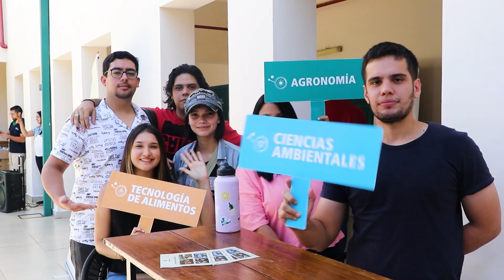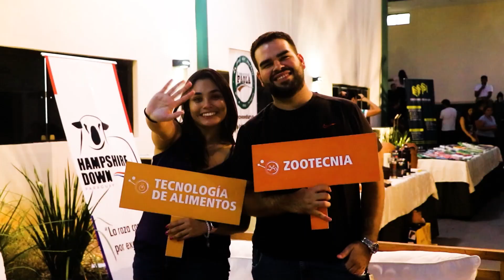Inicio de Clases PL 2023 - USC.